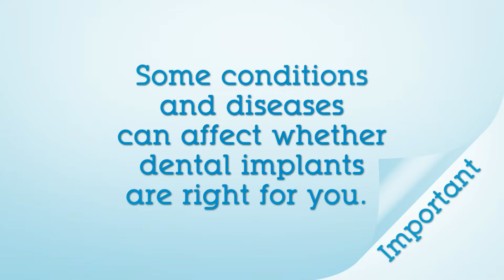Dental Implant Procedure Part 1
What are dental implants?A dental implant is a replacement for the root or roots of a tooth. Like tooth roots, dental implants are secured in the jawbone and are not visible once surgically placed. They are used to secure crowns, bridgework, or dentures by a variety of means. They are made with titanium and sometimes ceramic, both of which are lightweight, strong, and biocompatible: meaning they will not be rejected by the body.Are you a candidate for dental implants?If you have lost teeth, you are a candidate for dental implants. Your current health is also an important factor: some conditions and diseases can affect whether dental implants are right for you.For example, uncontrolled diabetes, radiation to the jaws, smoking, alcoholism, or uncontrolled periodontal (gum) disease may affect whether dental implants will fuse to your bone. When considering dental implants, make sure to tell let us know all of the details about your medical history and status (past and present), as well as any medications that you are taking.How are dental implants placed and who places them?Placing dental implants requires a surgical procedure in which precision channels are created in the jawbone, often using a surgical guide. The implants are then fitted into the sites so that they are in intimate contact with the bone. They generally require two to six months to fuse to the bone before tooth restorations can be attached to them to complete the process.Our dental team carefully plans dental implant placement and restoration. We have advanced training in implant surgery.How do implant tooth replacements differ from teeth?Natural teeth and dental implants may look the same, feel the same, and even function in a similar way, but they are very different. The most important differences are in the way they attach to the surrounding bone, their response to dental disease, their maintenance, and repair.What type of maintenance do dental implants require?Implants do require maintenance to avoid dental diseases. If you have dental implants, you should be even more careful to practice good daily oral hygiene, including brushing and flossing in order to control bacterial biofilm, and to regularly visit the dentist. Special instruments, that will not damage their surface beneath the gum tissues, are necessary to clean dental implants. Your dentist needs to monitor your implants to make sure the integrity of the osseointegration is stable, and that the implant crowns, bridgework, or dentures are functioning adequately.What are the advantages?Dental implants have many advantages. They are a permanent solution to tooth loss that is more
durable and stable than alternatives such as conventional dentures, crowns, or bridges. The stability of implants can make it easier to speak and eat. They also fit more comfortably and naturally, and even look better cosmetically, which can improve your self-esteem.Convenience is another huge advantage as they do not need to be removed, cleaned, or kept in place by messy adhesives. They also improve oral health by making it easier to clean between teeth and they do not require modifications to nearby healthy teeth in order to be installed.More Advantages include: •They are Permanent and durable•Convenience •They are more cost effective over time•They have a Natural and comfortable fit•They Look and function more like regular teeth•Implants Require less maintenance•They Don’t require modifications to adjacent teeth•Dental implants have a 95%+ success rate.The risks are minimal as problems and causes of failure are rare and are often easily treated.Some of the Risks and Disadvantages are:•Major investment•Bone not accepting the implant•Pain, swelling, and bleeding due to surgery•Nerve damage of adjacent muscles or sinus cavity•Infection due to breaks and loosenessWhat is the average cost of a single tooth implant?Tooth implants are typically more expensive than more traditional alternatives. The cost depends on a number of factors including the type of implant and procedure, how many and which teeth you need replaced, how many implants are required to support these teeth, and your insurance coverage. After a meeting with our team and a preliminary examination, we will be able to provide you with a price estimate. A single tooth implant typically costs $1,000 to $3,000. However, if additional procedures are required, such as bone grafts, extractions, and extensive imaging and/or modeling, the price will be higher. We can give you an idea of your specific costsafter your preliminary examination.Do you have insurance coverage?The first thing you should do is to check with your insurance company to see whether implants are covered by your plan.